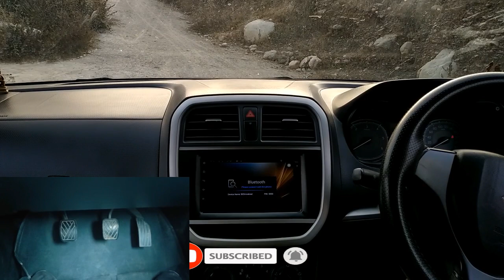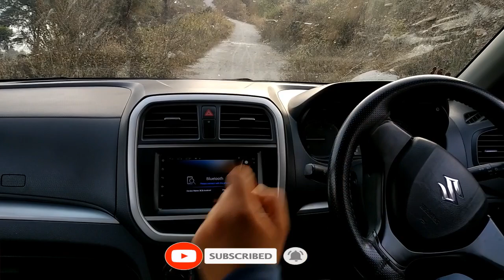car chalana sikhe in hindi | पहाड़ों पर कार चलाना सीखें सिर्फ 2 मिनट मैं । driving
This video is about how to drive a car in hills with the proper use of ABC A-accelerator B-brake C- clutch  and how to improve driving skills